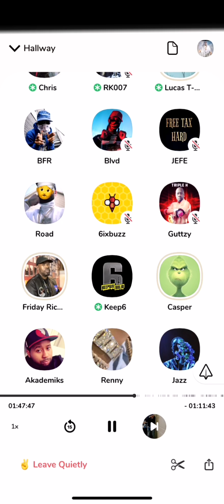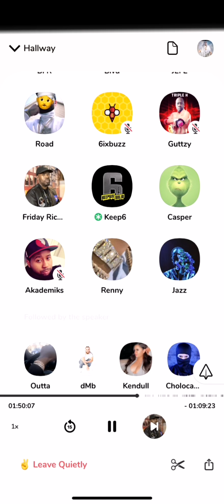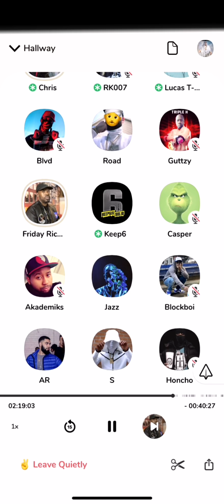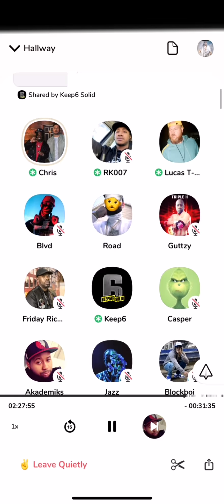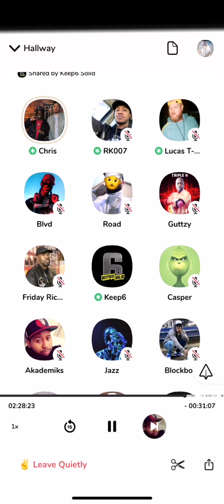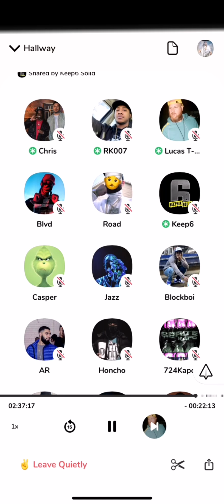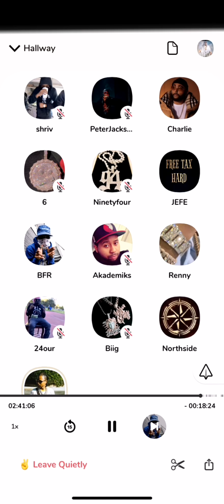DJ Akademiks goes on Clubhouse with Toronto rappers x Bloggers. Talks Chromaz, Drake, Toronto Scene